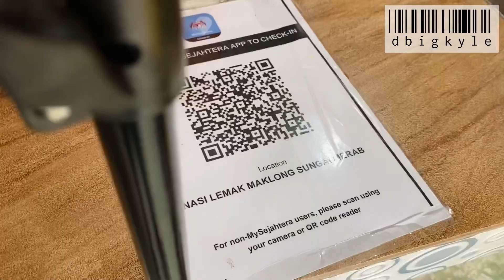NASI LEMAK MAKLONG SUNGAI MERAB LAMBAT DATANG Q PANJANG!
Kali ini AbgBig nak share lokasi sarapan pagi yang sedap dengan harga yang berpatutan. Bertempat di Sungai Merab, terdapat sebuah kedai nasi lemak sedap yang sering disebut-sebut dikalangan penduduk tempatan iaitu Nasi Lemak Maklong. AbgBig dan member datang untuk mencuba nasi lemak ini. Memang sahih apa dikata, nasi lemak di situ memang sedap dan harganya amatlah berpatutan jika dibandingkan dengan tempat kami. Rasa kampung pada nasi lemak itu menyenangkan dan sambalnya pun mesra pedas. Pilihan lauk-pauk yang banyak juga menambah keterujaan sewaktu membuat tempahan. Satu lagi yang istimewa adalah kuih Keria. Rangup di luar dan lembut di dalam. Rasa keledeknya mewah di dalam mulut. Dikhabarkan Nasi Lemak Maklong juga menjual Popia Basah tapi sayangnya tiada dijual pada hari tersebut. Apa-apa pun AbgBig dan member pasti akan ulang sarapan di sini pada waktu akan datang. Korang silalah cuba juga.Terima Kasih pada Nurasnida kerana mencadangkan nasi lemak sedap ini.